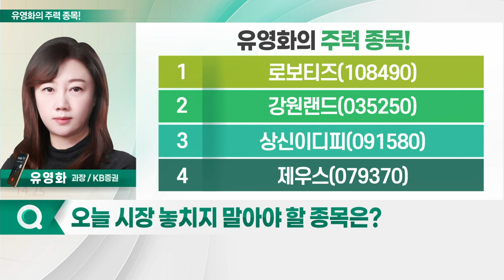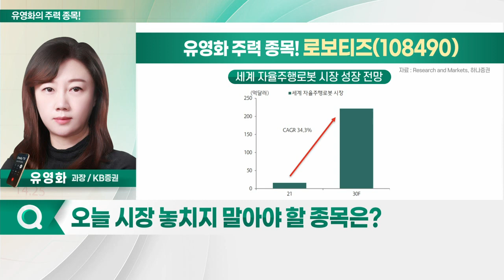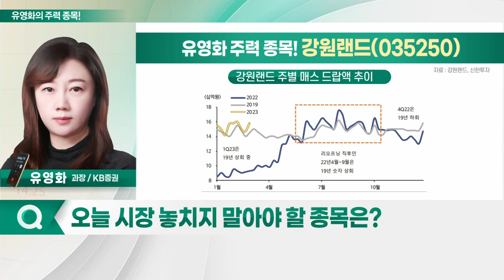로보티즈, 강원랜드, 상신이디피, 제우스_유영화의 주력 종목 (20230322)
1. 로보티즈(108490)
2. 강원랜드(035250)
3. 상신이디피(091580)
4. 제우스(079370)

- 자체적 로봇 부품 제조 및 판매
- 국내 최초 실외 자율주행로봇 실증 특례 획득
- 산업통상자원부, 4월 '첨단로봇 산업전략' 발표 예정
- 라스트마일 시장 정조준: 최종 창고서 고객에게 전달되는 물류 이송
- 국내 라스트마일 시장 7.5조원 규모
- 비용 절감 위한 '로봇 도입' 수요 확대
- 다이나믹셀, 핵심 수익 창출원… 세계 일류 상품 선정
- 협동로봇 핵심 부품… 로봇 1개당 감속기 6개 필요
- 올해 상반기부터 유의미한 매출 전망

- 지난해 4Q 실적 쇼크로 주가 급락
- 1분기 매스 드랍액, 팬데믹 이전 상회
- 시총 70% 수준 순현금 보유
- 하락 마무리 국면… PBR 밴드 하단부 위치